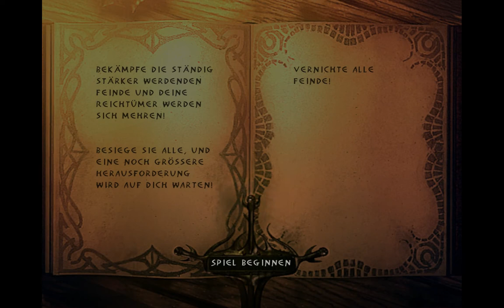Let's Play Enclave [005] - Gegen die Finsternis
Die Karte zum Bonuslevel, die wir in der letzten Folge gefunden haben, benutzen wir direkt mal und finden uns im verbotenen Atgard wieder. Dort warten Horden von Gegnern auf uns, die es zu besiegen gilt. Als Lohn winkt eine stattliche Summe Goldmünzen.